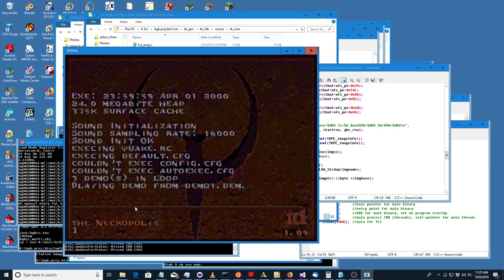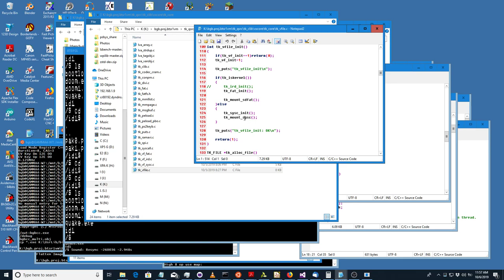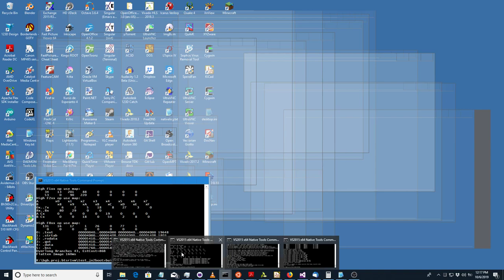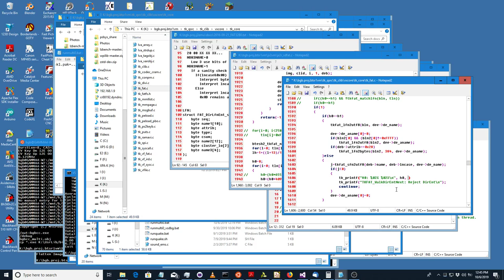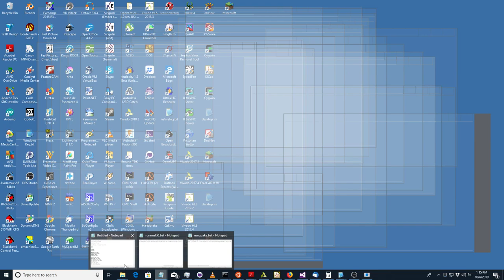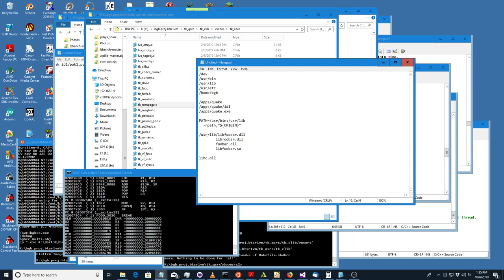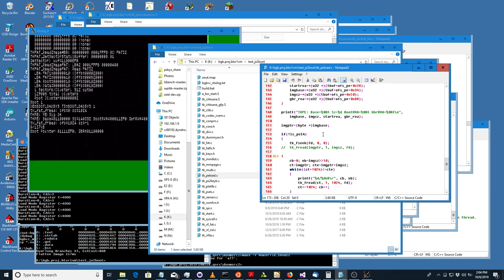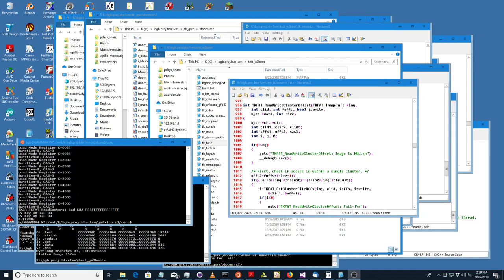BJX2 Debug Stream (testkern)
Debugging and talking about BJX2, will see what happens...